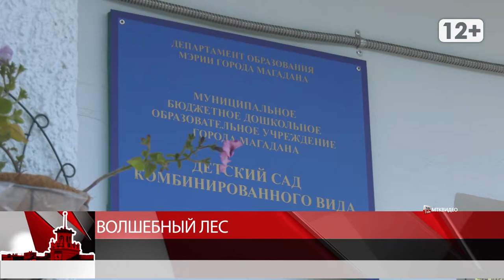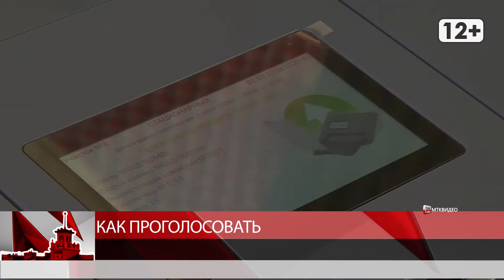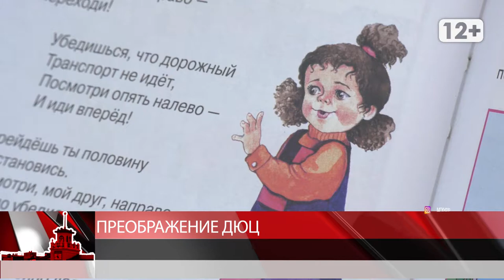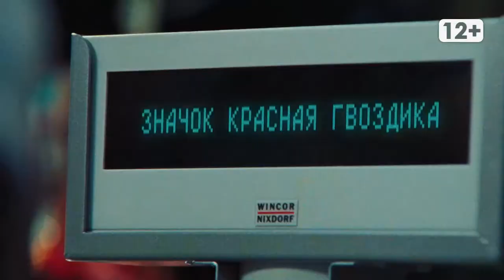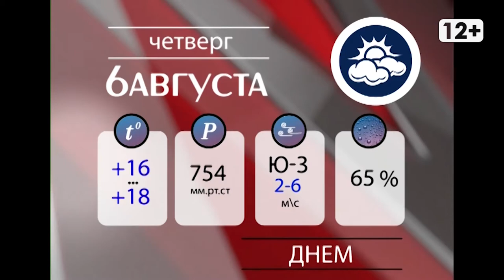Новости Магадана от 5 августа 2020